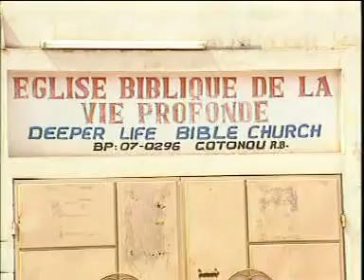Jesus c'est la Vie, par le chantre John Migan